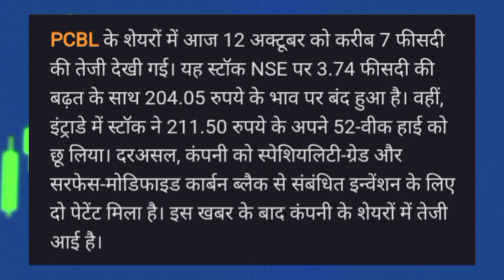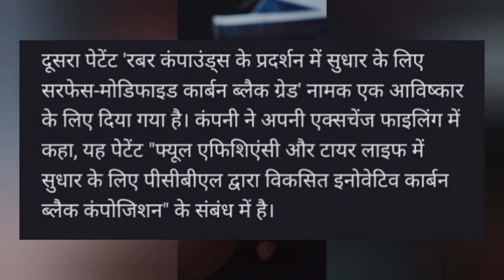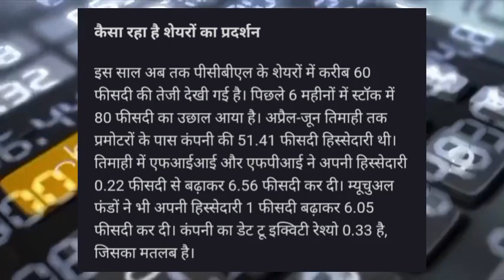PCBL Ltd share target! PCBL Ltd share news today! PCBL Ltd share latest news today